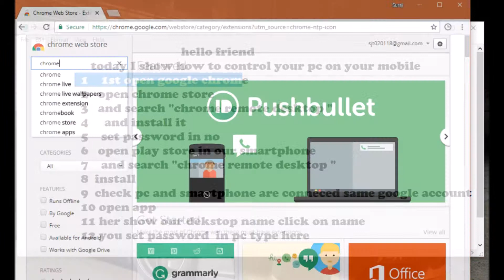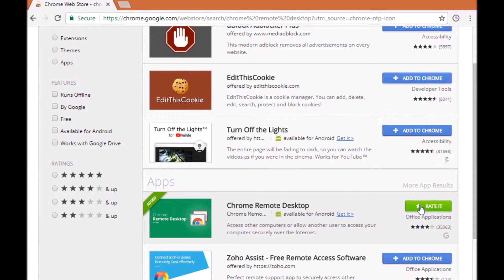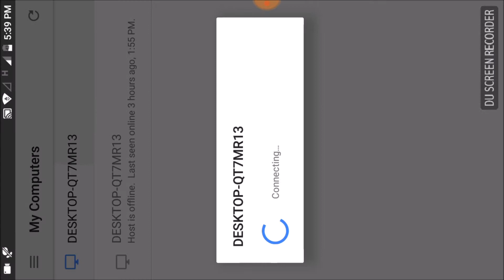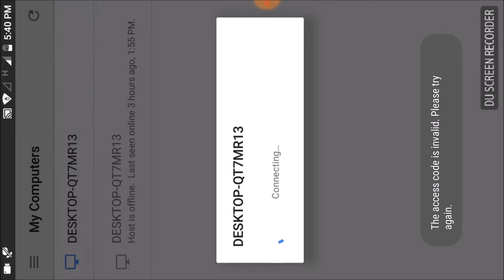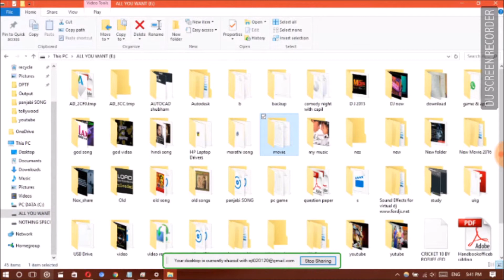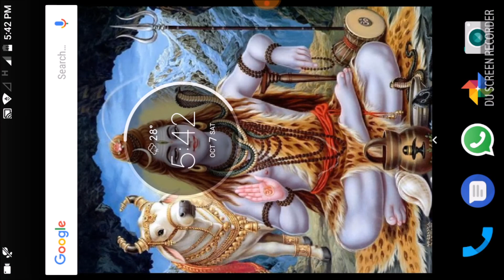how to play your laptop movie in your mobile without loosing memory or ram